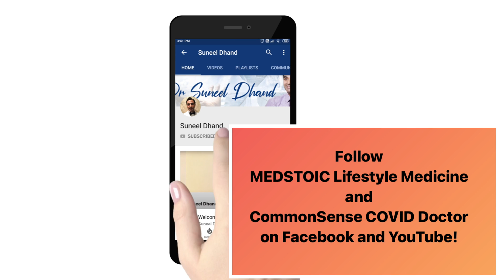Why some people could still test Positive for COVID-19: After getting the Vaccine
We want the COVID-19 vaccine to be a staggering success. A positive test result afterwards does not necessarily mean the vaccine hasn't worked. There's been a lot of discussion recently about why this is happening. Here's two very obvious reasons why...